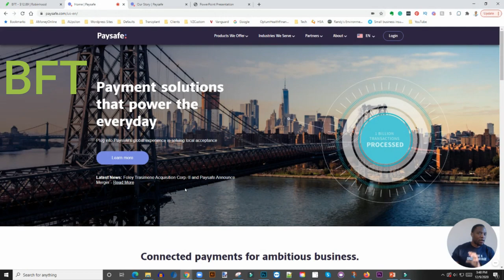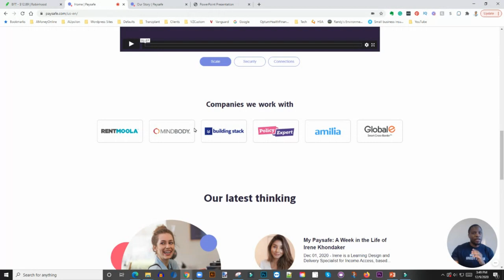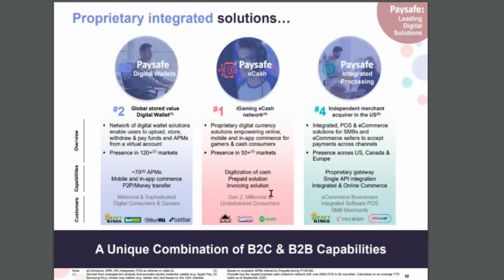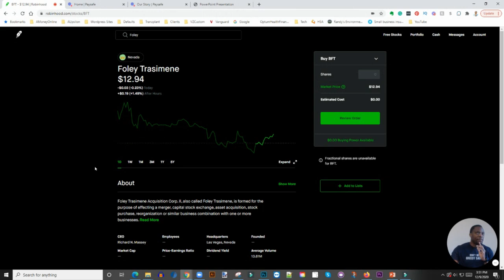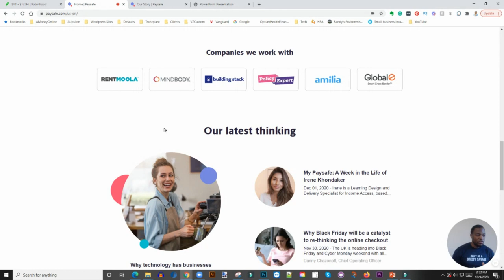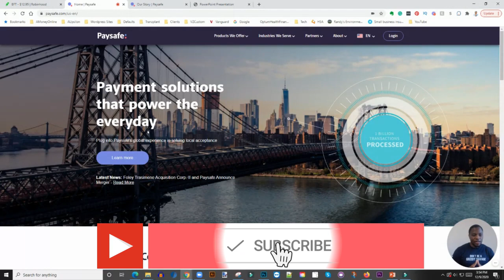SHOULD YOU BUY PAYSAFE NOW? 🔥🔥🔥 $BFT STOCK POTENTIAL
SHOULD YOU BUY PAYSAFE NOW? $BFT STOCK POTENTIAL (FOLEY TRASIMENE SPAC MERGER WITH PAYSAFE)

Foley Trasimene Acquisition Corp. II $BFT, a special purpose acquisition corporation, or SPAC, said Monday it has agreed to merge with Paysafe Group Holdings Ltd, a payments platform, in a deal with a Pro-forma enterprise value of about $9 billion. SPACs are companies that go public without having a business and then acquire one or more. Once the deal has closed, the new company will be renamed Paysafe and list on the New York Stock Exchange under the ticker "PSFE."

My Favorite Investing Book
My Favorite Personal Development Book

Based in Minneapolis
Mr. V